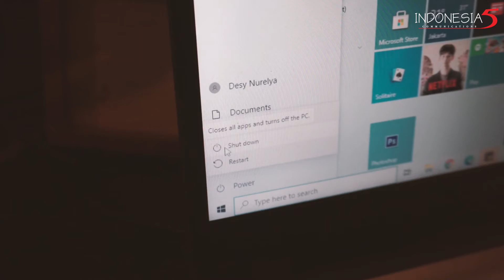Selamat Hari Raya Nyepi | Tahun Baru Saka 1943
Kesunyian perlu ada untuk menyembuhkan bumi.
Keheningan mesti ada untuk mendamaikan negri.

Disela-sela pekerjaan atau kesibukan terdapat keheningan
kedamaian selalu menyertai kita semua dimanapun berada.

Seperti aktivitas Indolimapun juga ikut beristirahat dalam mempringati hari ini.

Selamat Hari Raya Nyepi
Tahun Baru Saka 1943